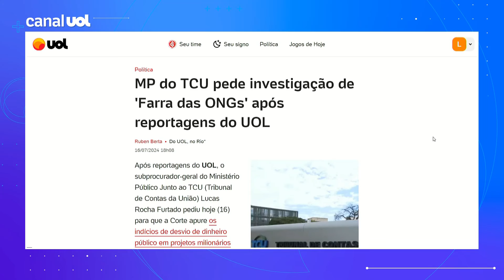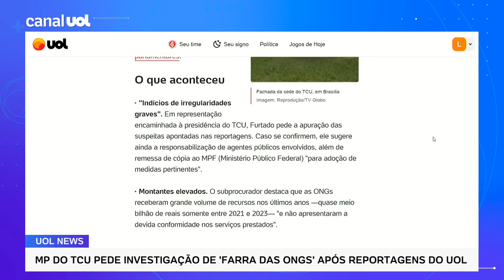MP do TCU pede investigação de 'Farra das ONGs' após reportagens do UOL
Após reportagens do UOL, o subprocurador-geral do Ministério Público Junto ao TCU (Tribunal de Contas da União) Lucas Rocha Furtado pediu hoje (16) para que a Corte apure os indícios de desvio de dinheiro público em projetos milionários tocados por uma rede de ONGs com recursos de emendas parlamentares.